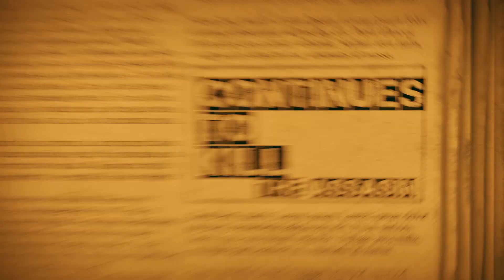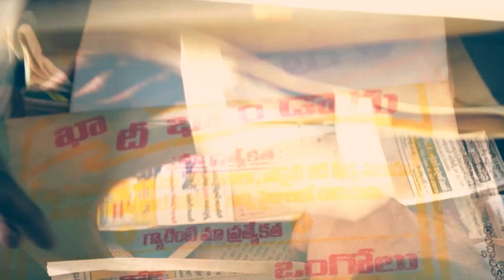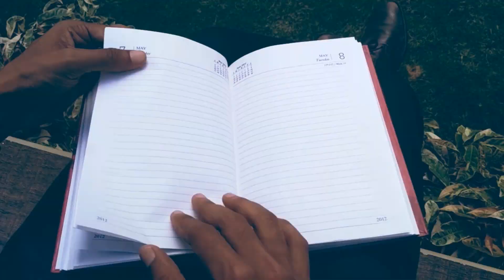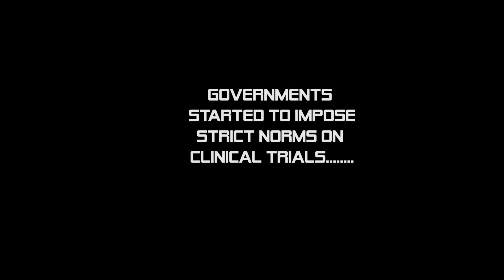Entangled | Indian Short Film | English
Entangled is an Indian Short film based on Quantum phenomenon "Entanglement".
Do you know what is Entanglement ?
Just watch this Romantic thriller based on a Quantum Physics concept .
This is the first official release for "44F PICTURES".
Share it to your circle, if you like this Short film !